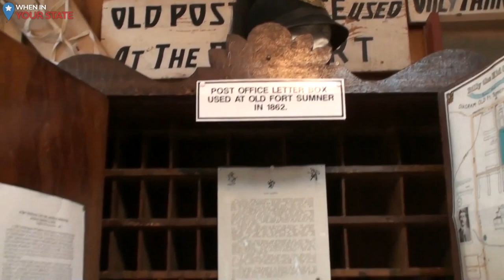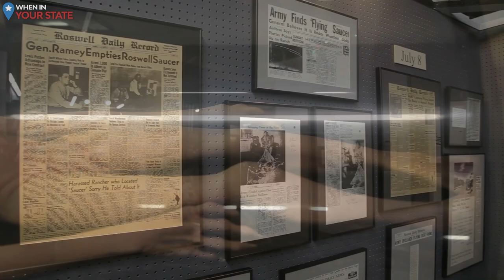10 BEST Things to Do in New Mexico - When In Your State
The vibrant state of New Mexico is famous for its breathtaking terrain and diverse arts community. With a wide variety of activities and destinations, the land of enchantment truly has a lot to offer. Here's our pick of the 10 best things to do in New Mexico!

🔹 #10 White Sands National Park

🔹 #9 Bisti Badlands

🔹 #8 Billy the Kid Museum

🔹 #7 Santa Fe Plaza

🔹 #6 Very Large Array

🔹 #5 Gila Cliff Dwellings

🔹 #4 Roswell UFO Museum

🔹 #3 Taos Pueblo

🔹 #2 Albuquerque Balloon Fiesta

🔹 #1 Famous Filming Locations